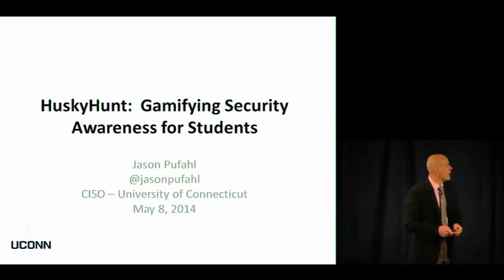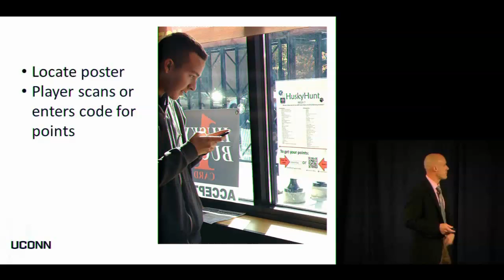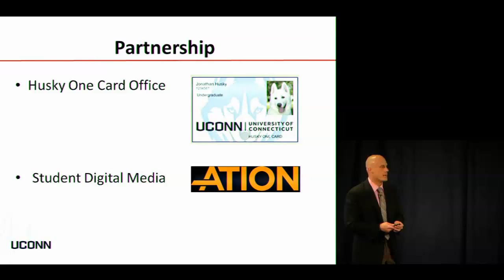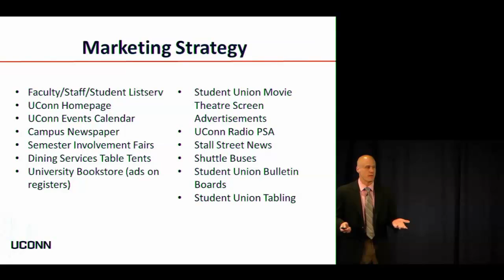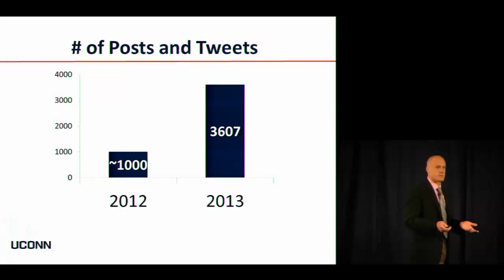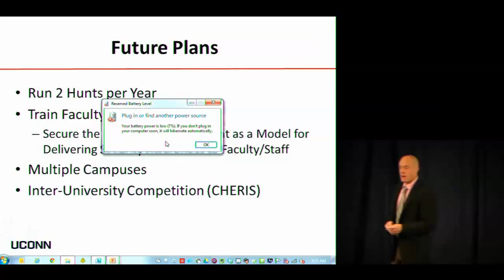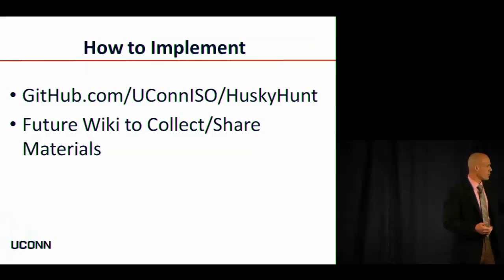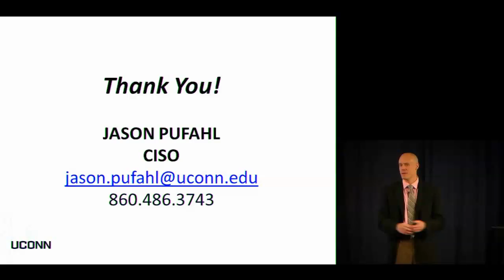HuskyHunt: Gamifying Security Awareness for Students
2014 Security Professionals Conference. Jason E. Pufahl, Chief Information Security Officer at the University of Connecticut talks about HuskyHunt, a game developed by the University of Connecticut designed to teach students practical information security lessons while using social media to improve message reach and build local business partnerships to increase overall participation.